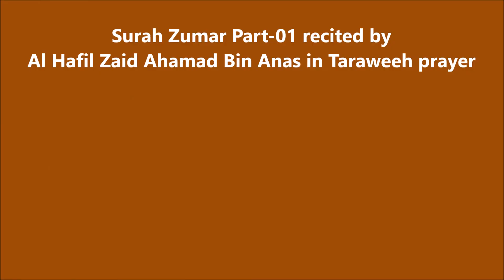Amazing Recitation Surah Zumar Part-01, By Al Hafil Zaid Ahamad Bin Anas in Taraweeh Prayer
Amazing Recitation Surah Zumar Part-01, from Ayat 01 to 31 By 16 years boy Al Hafil Zaid Ahamad Bin Anas in Taraveeh Prayer at Ebina Japan 2020